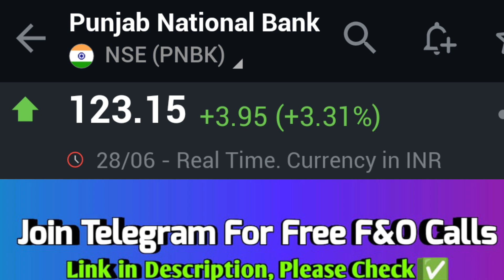PNB | PNB SHARE | PNB SHARE NEWS | PNB SHARE LATEST NEWS | PNB SHARE TARGET | PNB STOCK ANALYSIS 🔥💯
pnb share buy or not, pnb share buy or sell, pnb stock buy or not